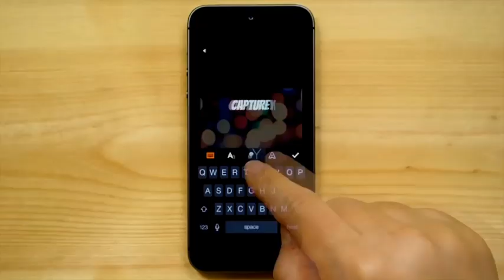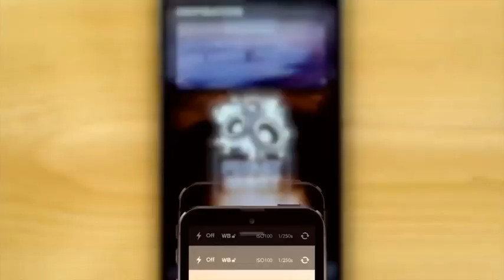Rookie Cam photo editor and camera filter iPhone, iPad from JellyBus 🤩Photo Editor🤩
FROM THE CREATORS OF MOLDIV & PICSPLAY
Rookie Cam ™ - Udbny is a 🌟photo editor🌟 with filter cameras, which gives unique opportunities to those who want to go beyond simple photo editing. Creating the look of a professional photographer, Rookie Cam allows you to express even the most delicate mood in your photos.
Follow these steps:
1. Set up your channel properly.
2. Upload consistently.
3. Do proper keyword research.
4. Use this tool to make your videos go viral.

1. Create eye-catching thumbnails that grab people’s attention.